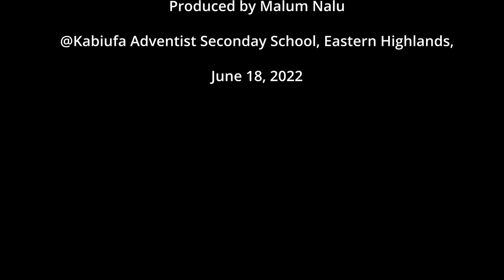Sabbath at Kabiufa Adventist Secondary School, Eastern Highlands, Papua New Guinea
It's a beautiful Sabbath morning on Saturday, June 18, 2022, at Kabiufa Adventist Secondary School outside Goroka in Eastern Highlands, Papua New Guinea.
The harmony of the voices singing in the chapel is mesmerising.
What makes today even more special is that Kabiufa's most-famous alumni, Prime Minister Hon. James Marape, is back at his old school.